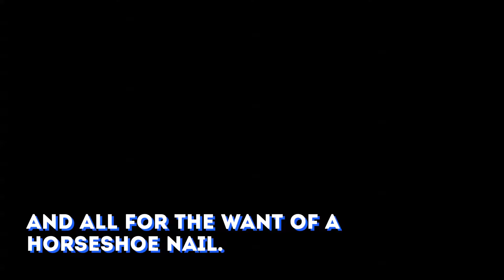Butterfly Effect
The Butterfly Effect basically says one small thing can lead to a dramatic change.
So…”something as small as the flutter of a butterfly’s wing can ultimately cause a typhoon halfway around the world.”
A great example of the Butterfly Effect is a poem written by Benjamin Franklin where he describes how losing one horseshoe nail resulted in the loss of an entire kingdom:
For want of a nail the shoe was lost,
For want of a shoe the horse was lost,
For want of a horse the rider was lost,
For want of a rider the battle was lost,
For want of a battle the kingdom was lost,
And all for the want of a horseshoe nail.
So often in life, the tiniest actions can spark the biggest results.
Big doors do indeed swing on tiny hinges.
What small thing will you do today that will lead to a big change in your life?
Like this story? to find out how you can tap into the power of stories in your marketing.